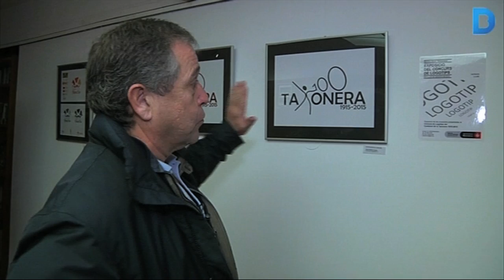100 anys de Teixonera, 100 anys de barri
Un concurs per escollir el logotip dels cent anys del naixement de la Teixonera ha estat la primera de les activitats que ha organitzat la Comissió de Festes que prepara els actes de celebració del centenari. Durant el 2015 n’hi haurà moltes més, pràcticament el doble que la resta d’anys. Més informació